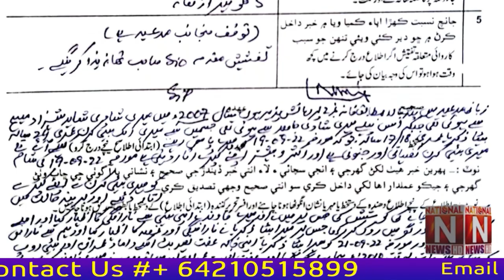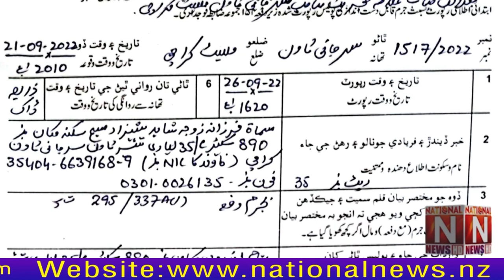FIR filed against National Christian Party for burning Holy Bible in Sarjani Town